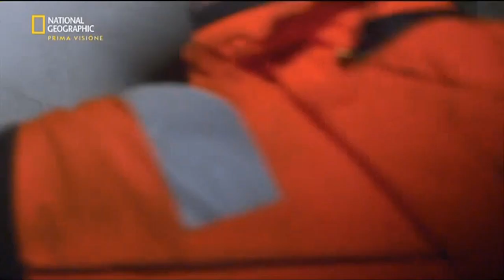Autostrada per l'inferno. Missione Europa - La grande impresa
A sud, uno spazzaneve di 40 tonnellate si è schiantato contro una barriera di sicurezza ed è finito in un lago ghiacciato. Si tratta di una missione impossibile per Thord e la squadra